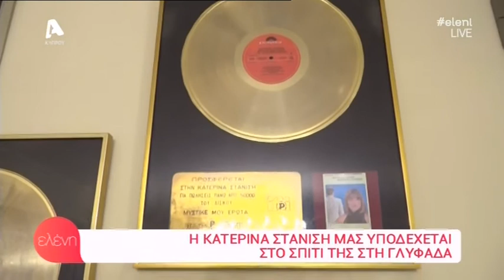Η Κατερίνα Στανίση μας ανοίγει το σπίτι της | AlphaNews Live